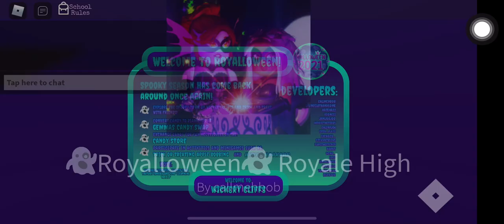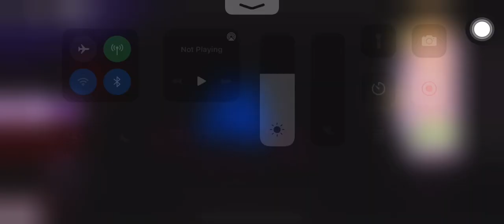Exploring royallowen in royals high